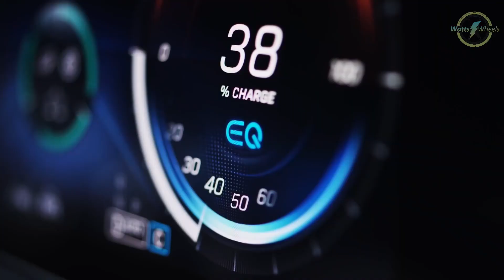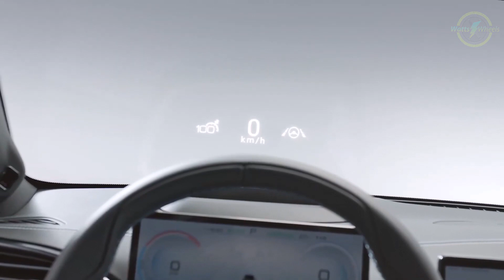2023's Leading EV Manufacturers: Global Market Share Analysis | WattsOnWheels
Join us on Watts on Wheels as we delve into the challenges big manufacturers like GM and Ford are facing in the EV market and the implications of Tesla canceling its anti-flipping clause. Despite these hurdles, the EV revolution is still accelerating.

📉 GM and Ford faced challenges in Q3 earnings, adjusting ambitious EV goals. But fear not – the overall EV market is thriving. The U.S. is hitting record-breaking sales, set to surpass one million by November.

🔍 We break down the hurdles these automakers are facing, emphasizing it's not a tech flaw but the struggle to produce affordable EVs at scale. Despite the gloom, new models, battery plants, and subsidies keep the EV momentum strong.

💡 Wall Street might be disappointed, but we discuss the patience and capital needed for groundbreaking tech. Global players like Hyundai are thriving, showcasing adaptability and innovation as keys to success.

🌐 Quick Tesla update: the removal of the Cybertruck's anti-flipping clause and the challenges in scaling up production. ⚡ Thanks for tuning in to Watts on Wheels!

✅ Timestamps:

00:00 intro
00:27 The Electric Struggle
04:12 CyberTruck Updates
06:31 About Fisker

The video is about "The EV Challenge: Big Automakers vs Tesla - Recent Industry Shifts" but also tries to cover the following subject:

Big Auto EV Struggles
Tesla's Changing Policies
Future of EV Market

TITLE : The EV Challenge: Big Automakers vs Tesla - Recent Industry Shifts | WattsOnWheels